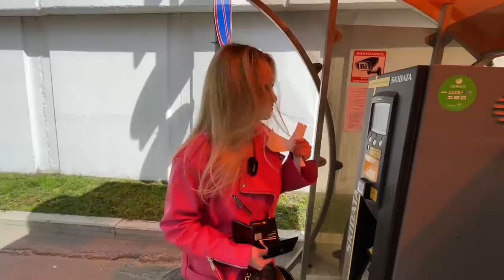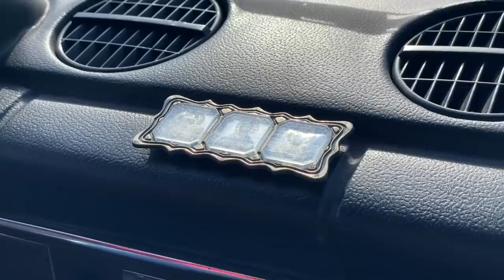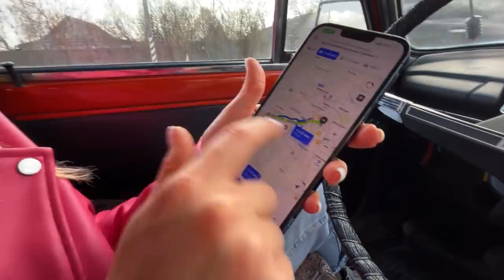КТО ОТДАЛИТСЯ ДАЛЬШЕ ОТ МОСКВЫ ЗА 3 ЧАСА?! На тачке БЕЗ ДВИГАТЕЛЯ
Сегодня на ваших глазах состоится жесткий челлендж между мной и Андреем Глазуновым. Суть челленджа: уехать как можно дальше от Москвы на тачке как будто БЕЗ ДВИГАТЕЛЯ. Каждому нужно выложиться по максимуму, ведь на кону 50.000 рублей.

На кого ставишь ты? Пиши в комментариях.